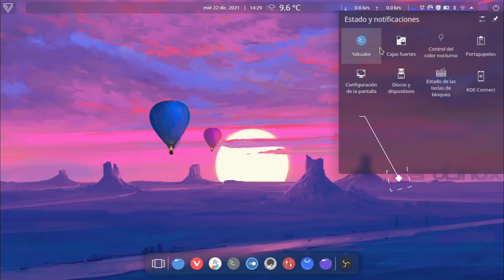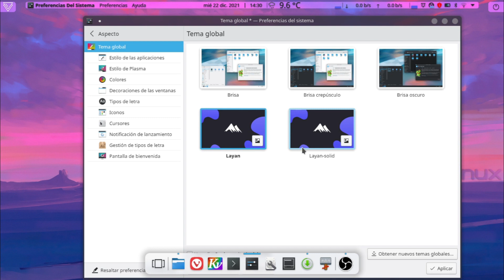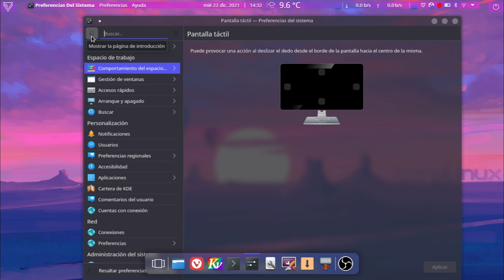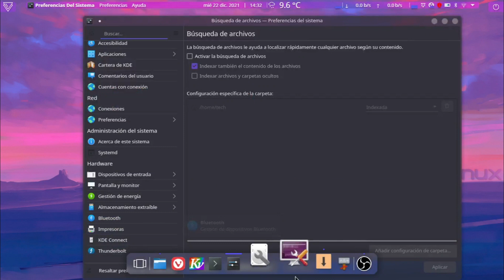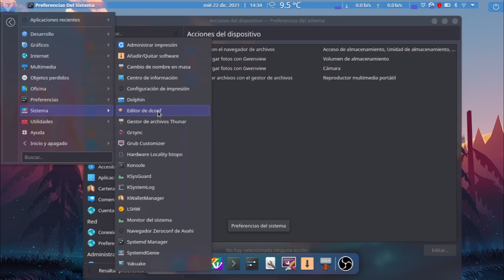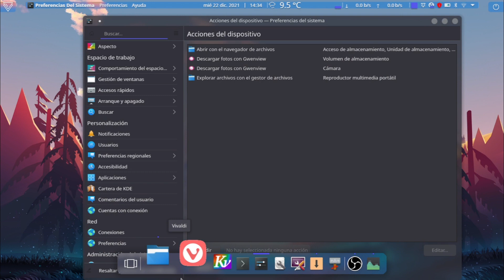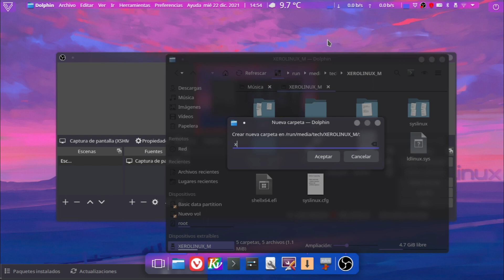El rival de Windows